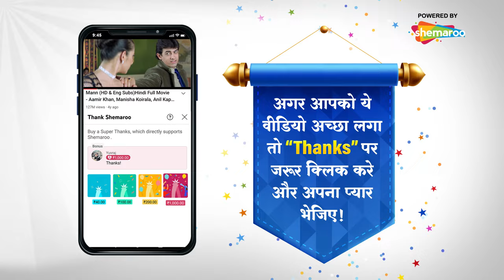Jab Ek Pathan Ne Di Ek Rajput Ko Apni Jabaan | Khuda Gawah (1992) | Amitabh Bachchan, Vikram Gokhale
Movie - Khuda Gawah (1992)
Starcast - Amitabh Bachchan, Sridevi, Vikram Gokhale, Danny, Nagarjuna, Kiran Kumar